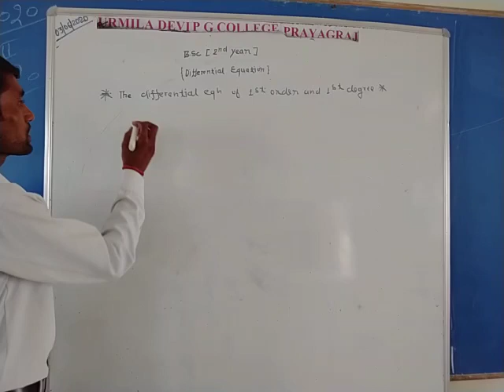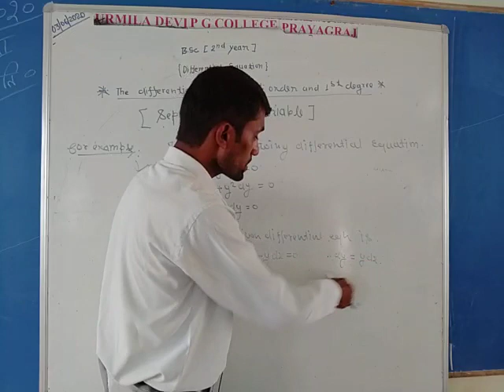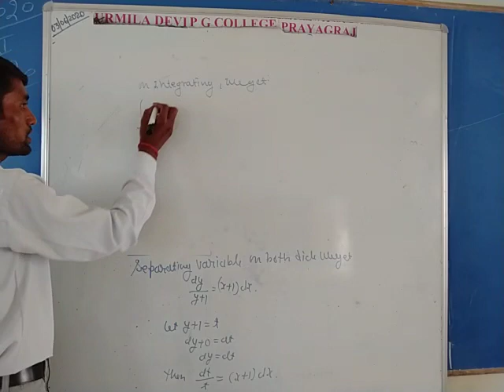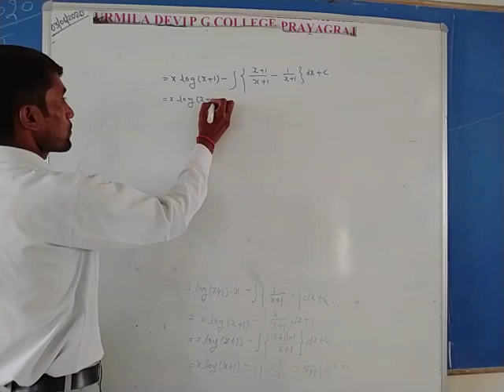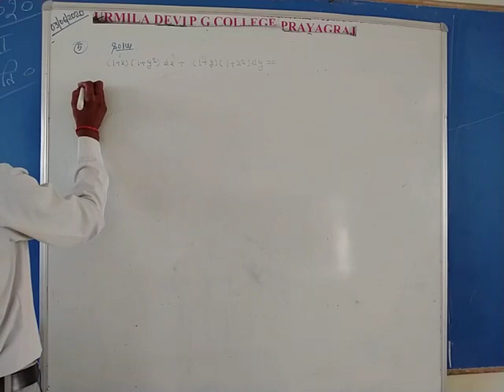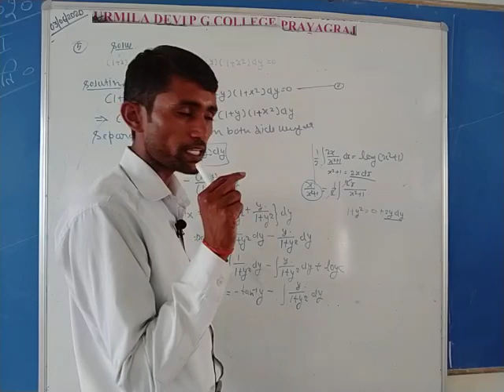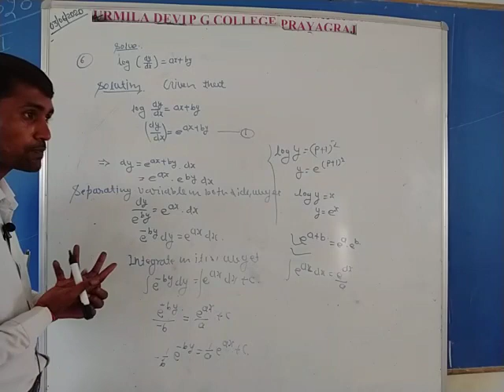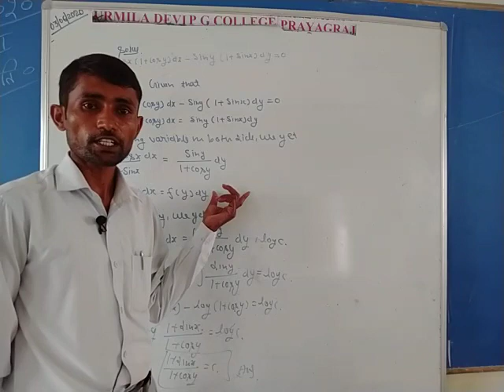B.Sc. IInd year Maths By Mahendra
The Differential Equation of First Order And First Degree(Seperation of variable)